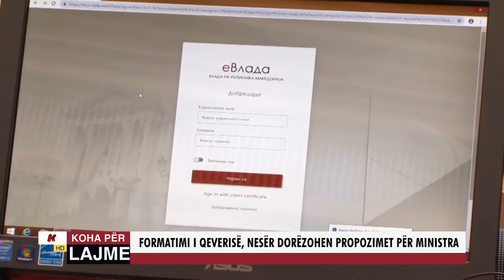FORMATIMI I QEVERISË, NESËR DORËZOHEN PROPOZIMET PËR MINISTRA